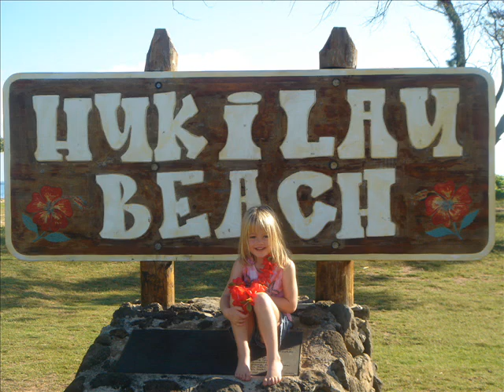Hawaii 06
Meyers' and Cecil's Oahu Hawaii, North Shore 2006